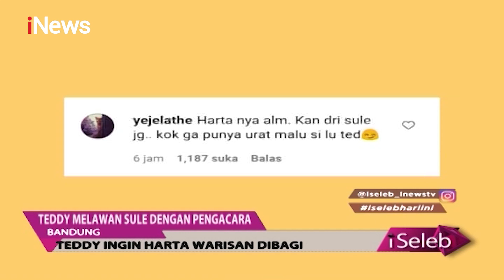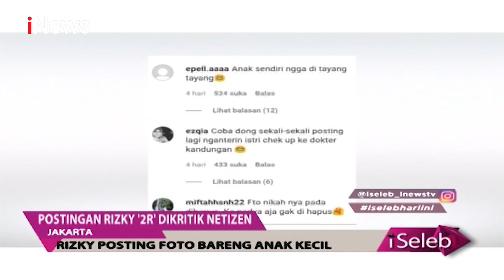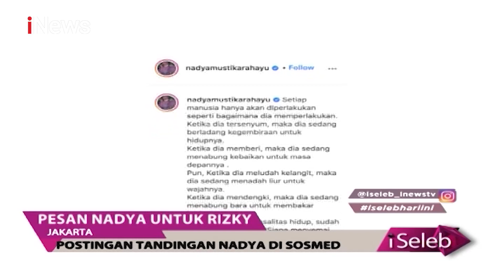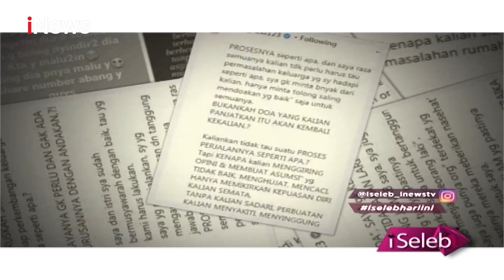Panas! Sule Vs Teddy Ribut Rebutan Harta Gono Gini - iSeleb 18/12